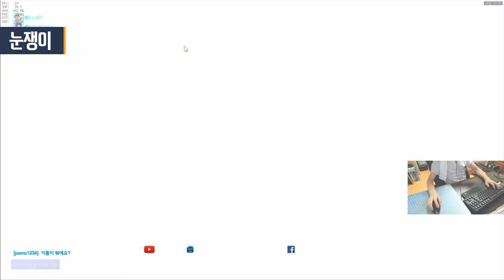[오버워치] 천상계는 딜러없이도 이긴다? 4탱 2힐 조합?! 명훈 리즈 TAPE2 | 눈쟁이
4탱 2힐 넘나 빡세지만 역시 솔랭은 딜러가 짱짱